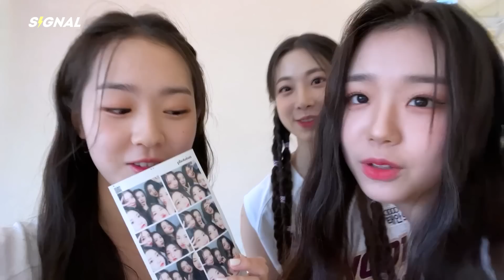새벽 김밥 소동 | EN JP CN | SSSIGNAL 230423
tripleS : Grand Gravity

Two Big WAVes
Two Dimensions

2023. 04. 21. ~ 05. 01. (KST)